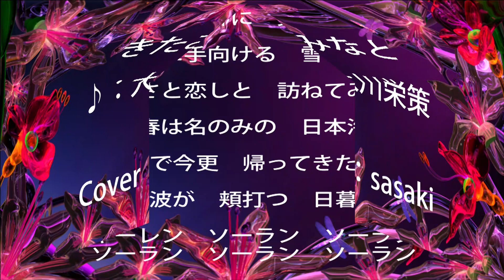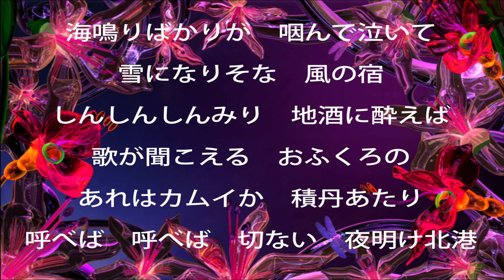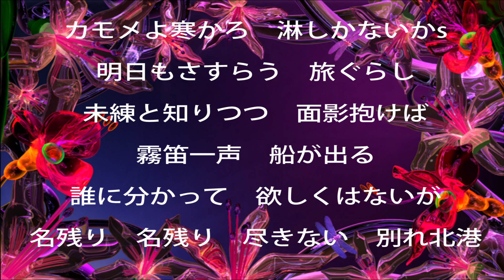きたみなと/大川栄策/Cover：sasaki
４月２６日発売。
作詞/水木れいじ　作曲/山田年秋　編曲/石倉重信